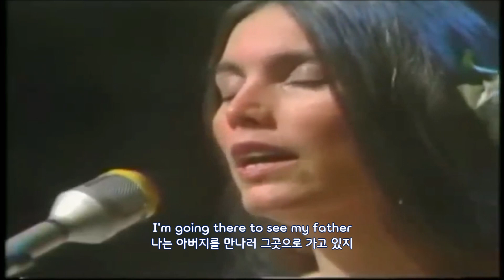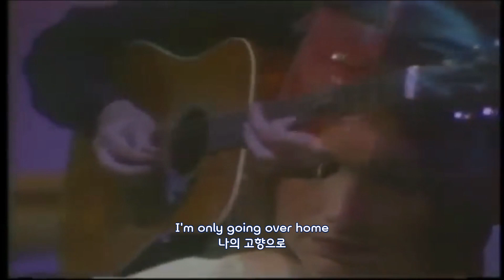Wayfaring Stranger 방랑하는 이방인(1980) / Emmylou Harris(한글 자막)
☞ Emmylou Harris는 가장 미국적인 목소리를 가진 가수. 그래미상 등 여러 음악상을 수상하였으며 2008년 컨트리 음악 명예의 전당에 헌액되었다. 여기 ‘Wayfaring Stranger(방랑하는 이방인)’는 구전 민요인데, 삶의 고통 한가운데 놓인 사람들 영혼의 안식을 꿈꾸며 위안하는 노래로 민요라기보다는 종교적 색채가 강한 가스펠이다. 이 노래를 부른 '에밀루 헤리스'는 반전과 평화와 자유를 노래했던 '존 바에즈', '주디 콜린스'와 함께 3대 여성 포크 싱어로 한 시대를 풍미했던 아티스트. 또한 Wayfaring Stranger는 2023 고통 받는 팔레스타인의 모습이 아닐까?